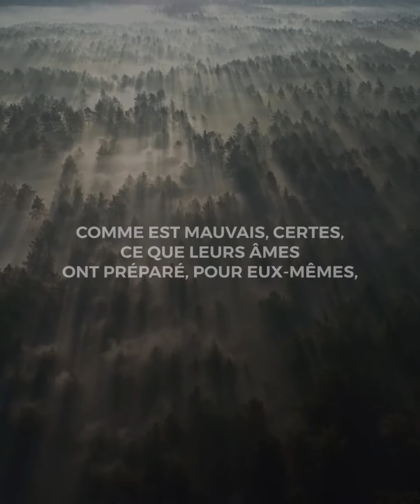🌿Sourate Al maidah [la table]